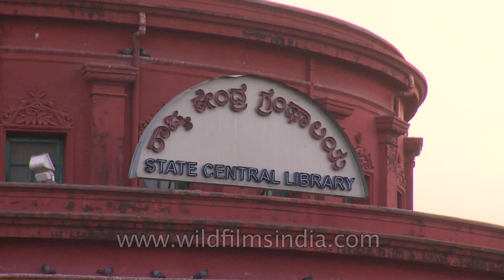State central Library, Bangalore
State central library housed in Diwan K Sheshadri Iyer Memorial Hall.

Bangalore is the capital city of the Indian state of Karnataka. Located on the Deccan Plateau in the south-eastern part of Karnataka. Bangalore is India's third most populous city and fifth-most populous urban agglomeration. Bangalore is known as the Silicon Valley of India because of its position as the nation's leading Information technology (IT) exporter. Located at a height of over 3,000 feet (914.4 m) above sea level, Bangalore is known for its pleasant climate throughout the year. The city is amongst the top ten preferred entrepreneurial locations in the world.

A succession of South Indian dynasties, the Western Gangas, the Cholas, and the Hoysalas ruled the present region of Bangalore until in 1537 CE, Kempé Gowdā — a feudatory ruler under the Vijayanagara Empire — established a mud fort considered to be the foundation of modern Bangalore. Following transitory occupation by the Marāthās and Mughals, the city remained under the Mysore Kingdom. It later passed into the hands of Hyder Ali and his son Tipu Sultan, and was captured by the British after victory in the Fourth Anglo-Mysore War (1799), who returned administrative control of the city to the Maharaja of Mysore. The old city developed in the dominions of the Maharaja of Mysore, and was made capital of the Princely State of Mysore, which existed as a nominally sovereign entity of the British Raj. In 1809, the British shifted their cantonment to Bangalore, outside the old city, and a town grew up around it, which was governed as part of British India. Following India's independence in 1947, Bangalore became the capital of Mysore State, and remained capital when the new Indian state of Karnataka was formed in 1956. The two urban settlements of Bangalore — City and Cantonment — which had developed as independent entities merged into a single urban centre in 1949. The city was renamed Bengaluru in 2006.

Source: Wikipedia